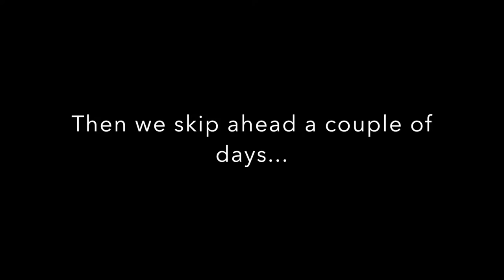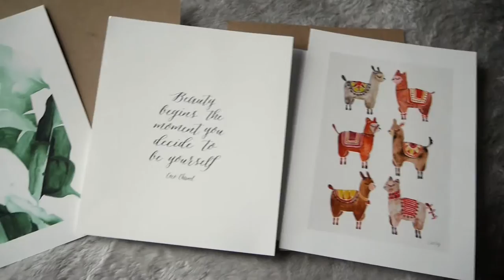VLOGMAS DAYS 17&20 | WRAPPING CHRISTMAS PRESENTS! Ella Ryder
❄ WELCOME TO VLOGMAS DAYS 17&20!❄

I hope you don't mind me combining both days but I had footage for both! In this vlog I wrap some Christmas presents, unbox some cute art prints and get some very exciting news!

WHAT I'M WEARING:
DAY 17:
River Island pink fluffy jumper (last year)

DAY 20:
Jack Wills sweatshirt (Bicester Village)
Miss Selfridge coat (last year)

PRODUCTS/PLACES MENTIONED:
Dorothy Perkins Casey Jeans (they seem to have sold out online but I like all of their jeans)